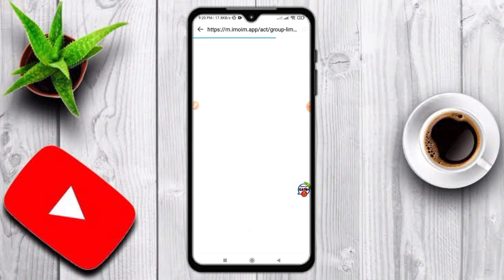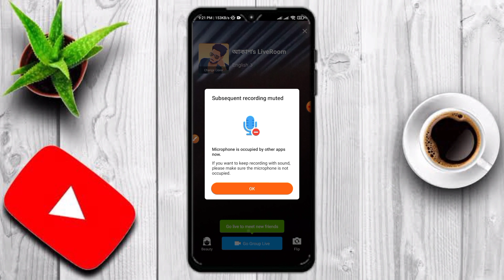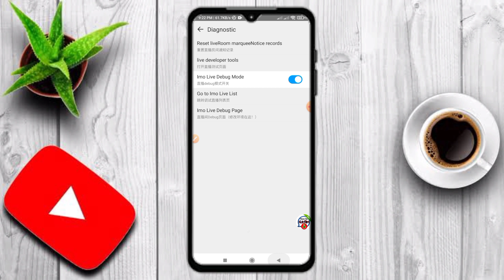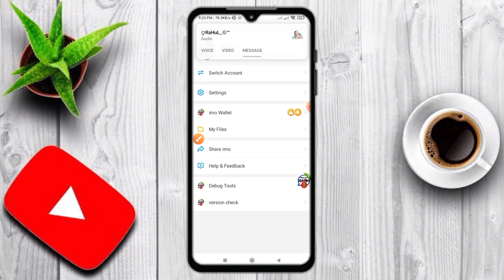imo alpha Assistant Setting / মথা নষ্ট করা সেটিংস Alpha Assistant 2022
New video alpha assistant setting

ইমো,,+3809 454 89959